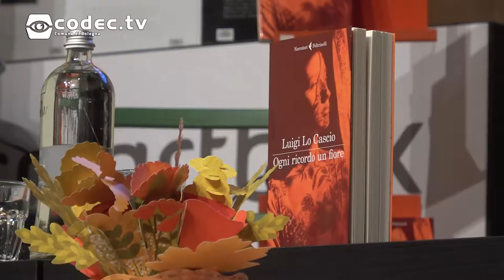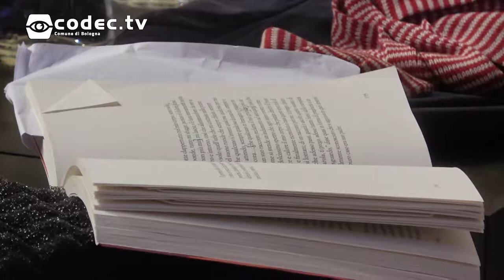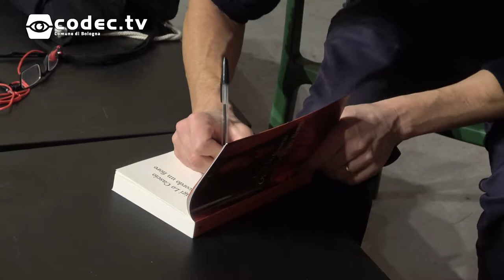Luigi Lo Cascio - Ogni ricordo un fiore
In occasione dell'uscita del libro "Ogni ricordo un fiore", abbiamo intervistato l'autore Luigi Lo Cascio, attore e regista italiano, presso la libreria Coop Ambasciatori di Bologna.